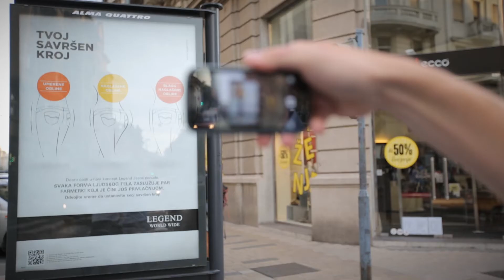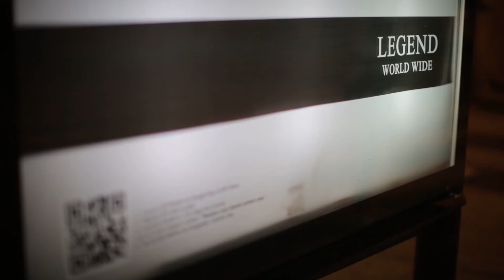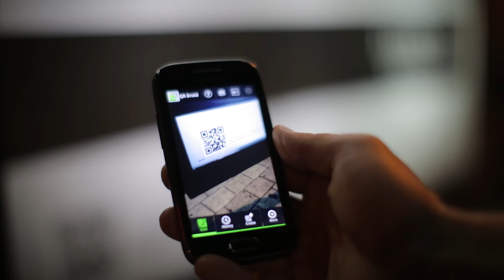Legend virtuelna prezentacija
Uz virtuelnu prezentaciju najnovijih modela predstavljamo vam asortiman Legend ponude na sasvim nov način.